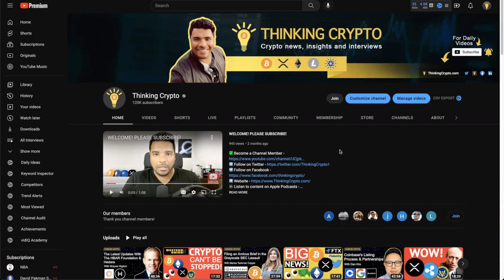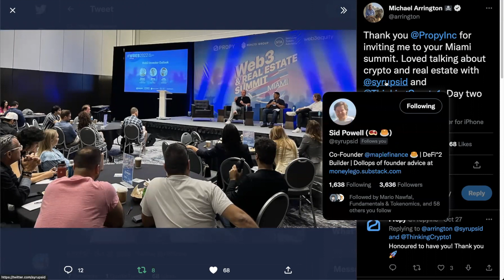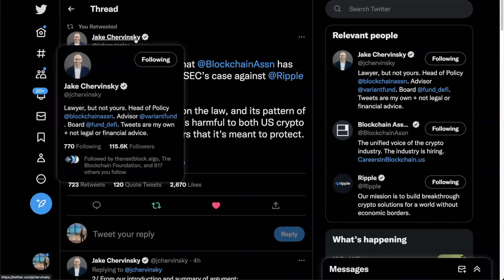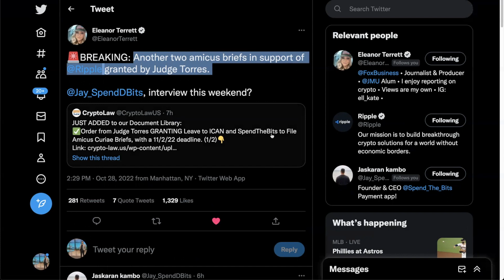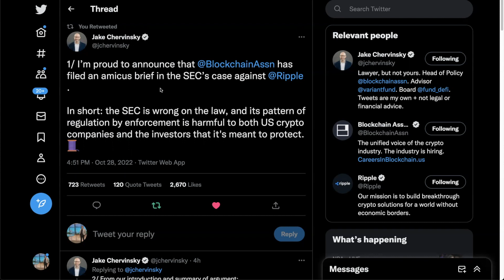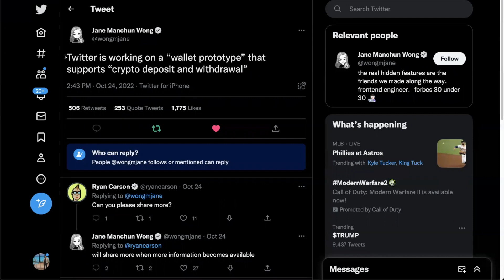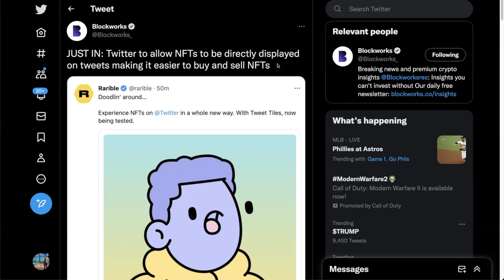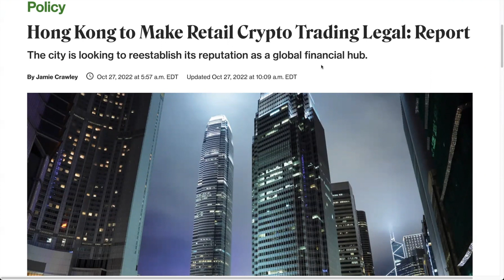🚨VISA'S CRYPTO WALLET & BIG SEC RIPPLE XRP LAWSUIT NEWS!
Visa could launch its own crypto wallet according to 2 trademark applications. Blockchain Association files Amicus Brief in the SEC ripple xrp lawsuit.

⏰ Time Stamps ⏰
00:00 Intro